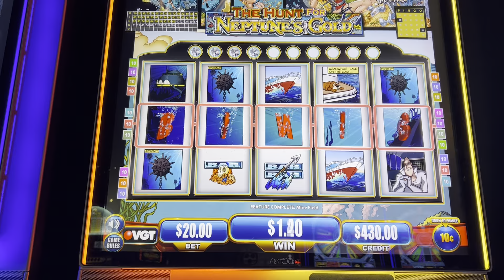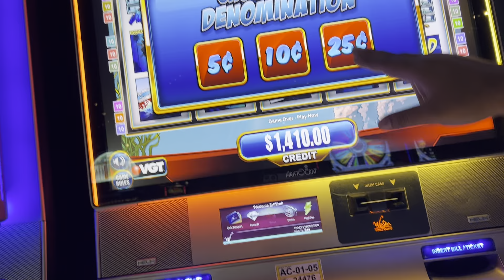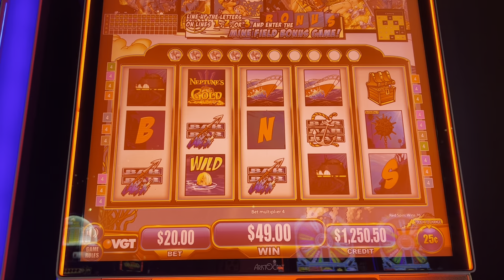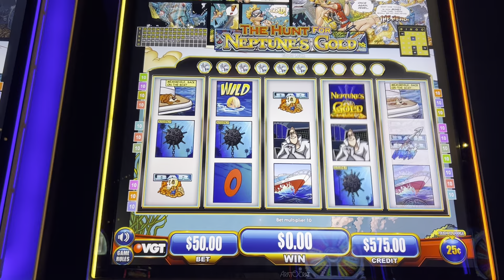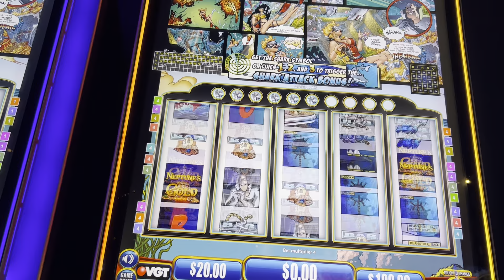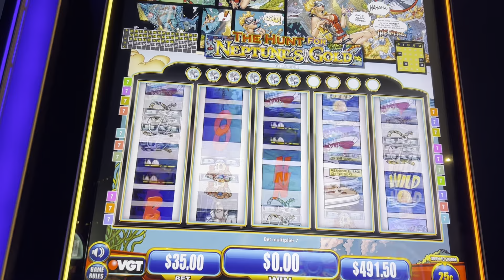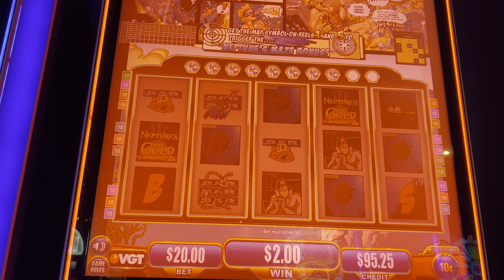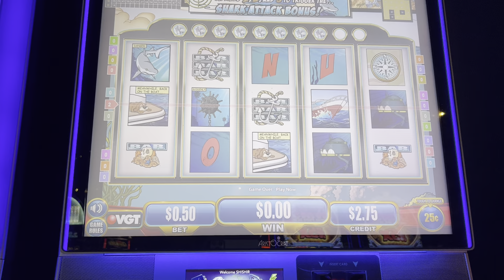Hunt for Neptunes gold slot up to $50 bet.